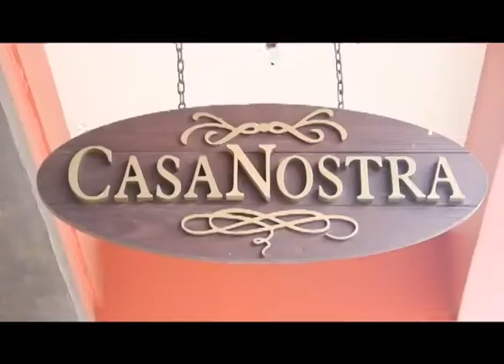Opinião Clínica Dr. Wilson Dewes 09 11 2012 parte 5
No programa Opinião - Clínica Dr. Wilson Dewes de hoje, o apresentador David Orling recebe o advogado Waldir Machado e o contador Rodrigo Kich.